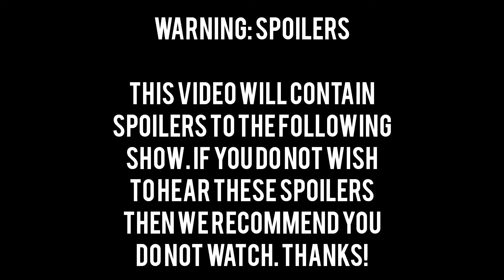KDrama Review(드라마 리뷰) EP.1 // Semantic Error(시맨틱에러) WARNING: SPOILERS!!!